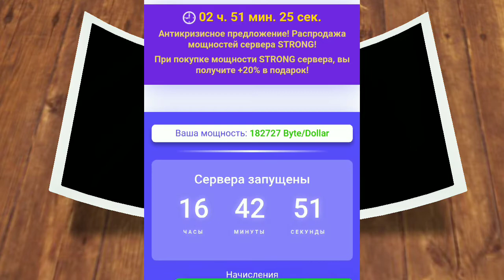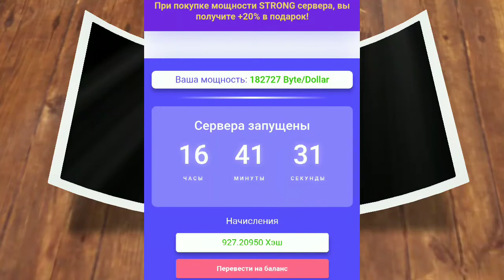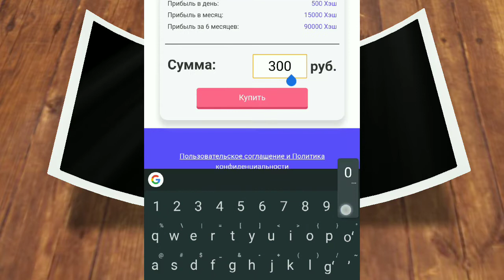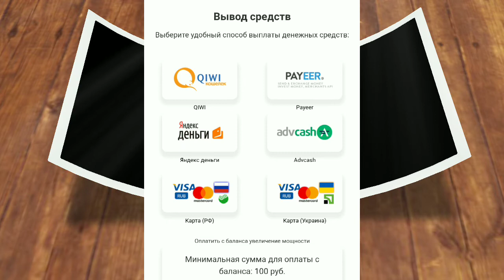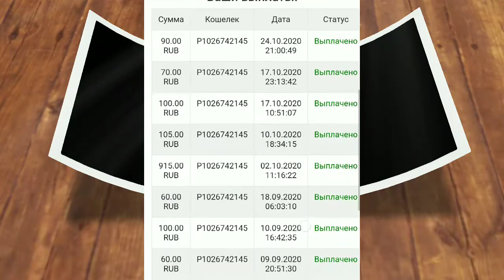INTERNETDA SARMOYASIZ PUL ISHLANHG | ISHONCHLI SAYT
BU VIDEODA SIZ INTERNET ORQALI BIR SAYTDA HECH QANDAY SARMOYASIZ PUL ISHLASH HAQIDA BILIB OLASIZ.